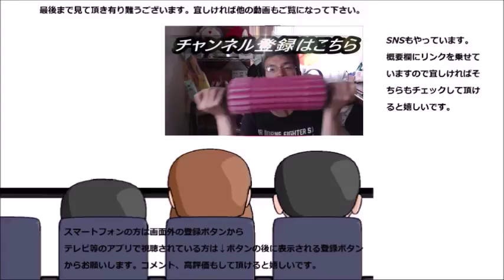ローソン かぼちゃとと紫芋クリームのプレミアムロールケーキを食べてみた 秋を二色で堪能だ！！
ローソン　南瓜と紫芋クリームのプレミアムロールケーキを食べてみました。二種類の秋の優しい味がクリームとばっちり合っています！！